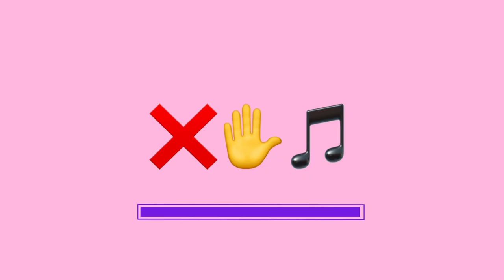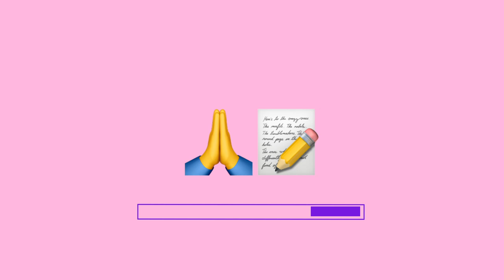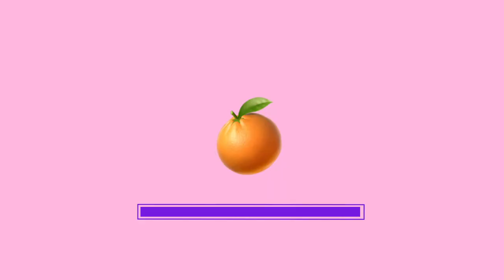Play: Guess The Song From The Emojis!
We challenged @fletcher to guess the song title from the emojis in this episode of The Emoji Game!